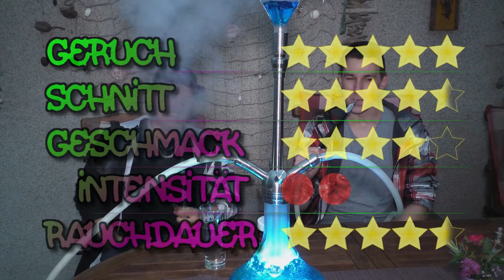Dschinni Blue Rasp | Rockstar Blue Raspberry als Tabak oder wie?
Hallo Leute! Und wieder eine neues Review mit dem Shishateam online! Heute schauen wir uns mal den Dschinni Blue Rasp genauer an. Viel Spaß!

─Setup─
Amy Deluxe Feather Steel
Saphire Power Bowl + Kaloud Lotus + 2 TOM Cococha Gold